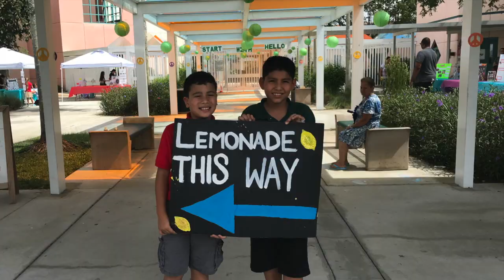2019 2020 EPE Aftercare Promo Final